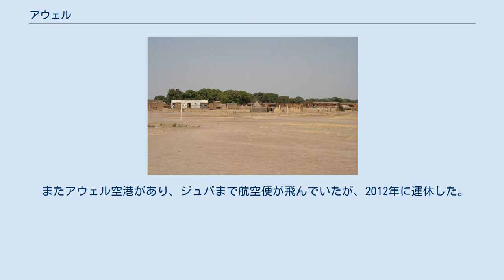アウェル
駅 地域の村 アウェル（英語: Aweil）とは、南スーダン北西部のバハル・アル・ガザール地方西部のアウェル州の州都である。
 2010年の人口は3万3537人。
 アウェルは南スーダンの北西でスーダンとの国境やアビエイに近い北バハル・アル・ガザール州のアウェル中央郡に属している。
 この位置は首都ジュバから道路で北西に約800kmの位置にある。
 数理的位置では北緯8°46'48.00"、東経27°24'0.00"に位置している。
 アウェルは北バハル・アル・ガザール州の州都であり、アウェル中央郡の中心でもある。
 市のインフラは比較的発展していると言えども、画像を見るにあまり発展しているとは言い難い。
 これは画像が数年前の空撮であり、現在では州知事のポール・マロング・アワン・アネイによって町は変貌を遂げており、具体的には、駅やホテル、空港、サッカー場、公営病院を機能させている。
 また、国際連合スーダン派遣団の活動地であり、南スーダンのいくつかの非政府組織もこの地を中心として支援活動を行っている。
 地政的には平坦であり、周辺の平野より高い位置にあるとは言え、洪水が起こりがちである。
 またロル川とポンゴ川の合流点に位置している。
 平均標高は425m程である。
 雨季には平野に住んでいる人々がアウェルの高地に避難場所を求めてやってくる土地柄である。
 政治的、社会的、経済的には南スーダンの十州の中で最も平和な州であり、国の経済発展に大きく寄与している。
 その為、第二アウェル人と呼ばれる人々は、彼ら自身に問題を引き起こす決定をせず、そして牛の群れを狙った強盗団の襲撃や、民族間・部族間の暴力といったものとも無縁で、北のアラブ人以外の問題はないとし、何もここではお互いを戦闘に駆り立てる物はなく、国粋主義者からは距離を置いている。
 そしてアウェル人は平和的で文化的で如何なる宣言や責任に対しても動機づけられない市民である、と国内では言われている、彼らは公平な人々なのである。
 アウェルの人口には波がある。
 乾季には平野の人々が自らの居住地に帰り、菜園や農地で穀物の収獲を行うため、人口は減少する。
 雨季が来て平野が氾濫すると、その洪水から逃れる為に人口は増える。
 2008年11月、国境なき医師団は人口を10万人程度と推定しているが、人々は2014年に行われるであろう国勢調査で人口が定まるのではないか、と期待している。
 アウェルにはハルツームからワーウに至る鉄道の駅が1960年代に建てられた。
 紛争による損傷で使えなくなった時代の後、2010年に修復されて利用できるようになった。
 また、新しい未舗装の道が通過しており、これは2006年にハルツームとジュバを結ぶ為に作られた物である。
 またアウェル空港があり、ジュバまで航空便が飛んでいたが、2012年に運休した。